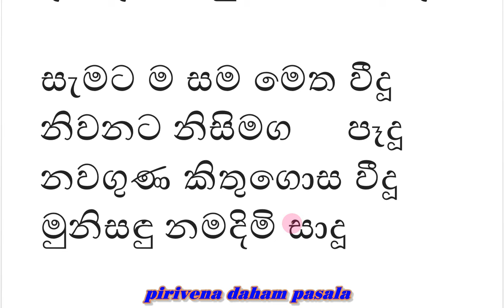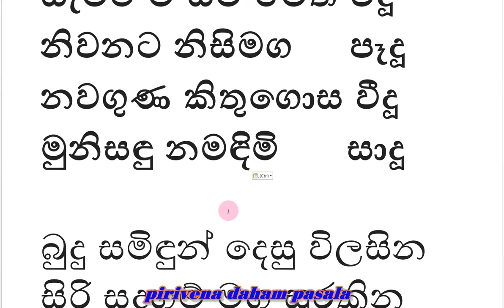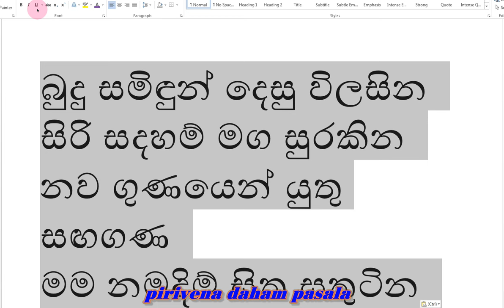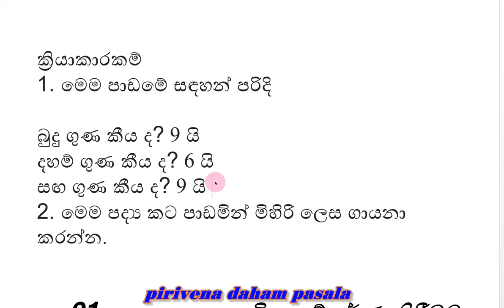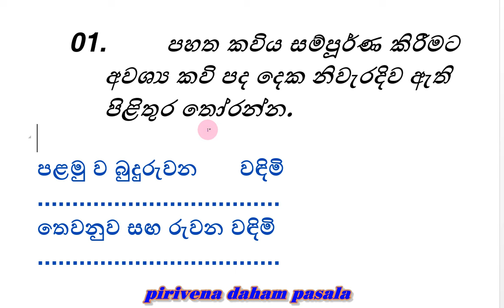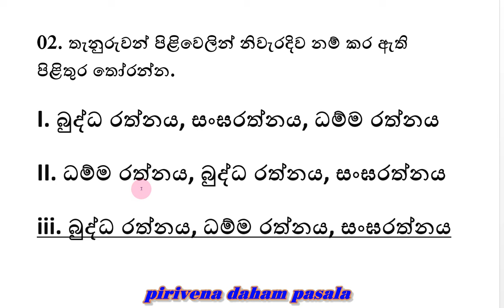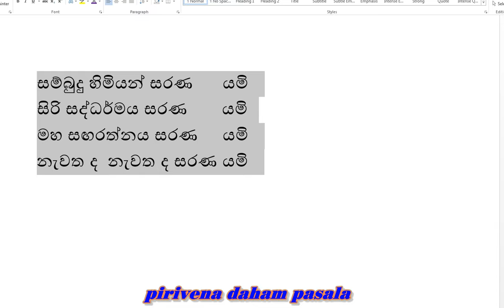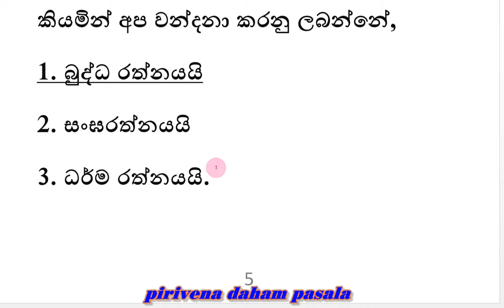දහම් පාසල 3 ශ්‍රේණිය -01 පාඩම - කෙටි සටහන්, දහම් දැනුම ප්‍රශ්නෝත්තර